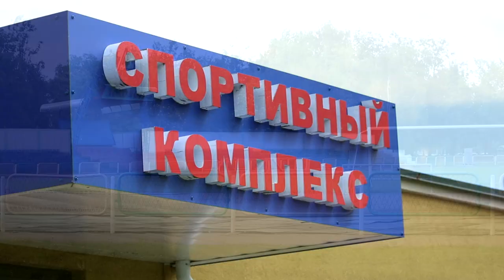Первый тренер в судьбе Евгения Белянкова и Андрея Стабровского